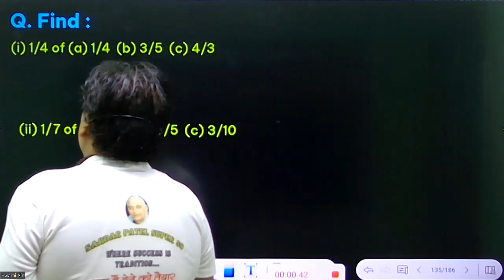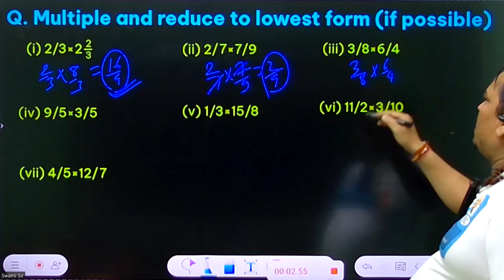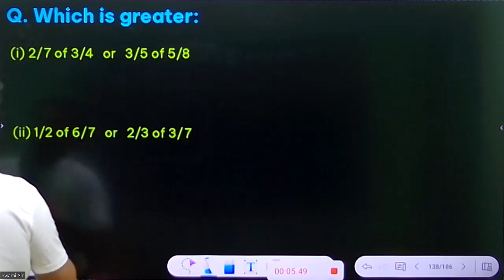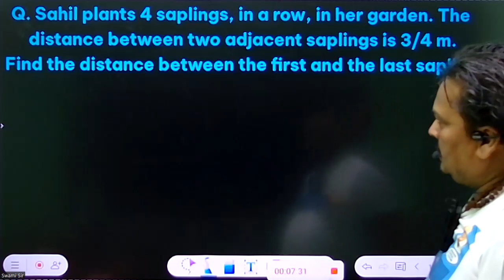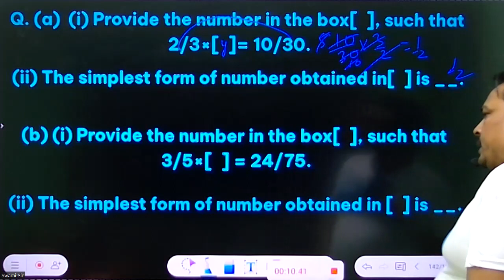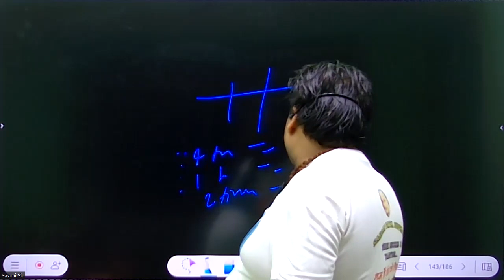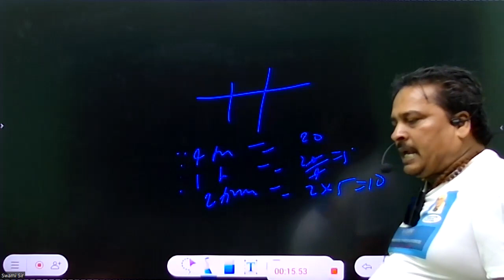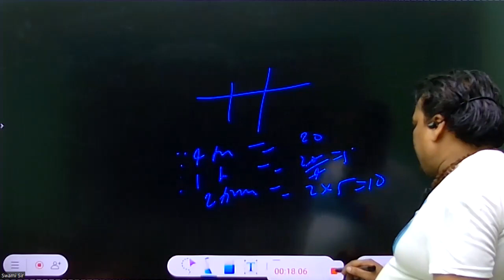Fractions & Decimals - Chapter 2 - Introduction - Class 7 PART03E08 ASMS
Fractions & Decimals - Chapter 2 - Introduction - Class 7

In this video I have created an Introduction for "Fractions & Decimals"  Chapter, hope you will like it, Please comment on below box for your suggestions. Class 7th mathematics

                                      Creatorssuper30.com